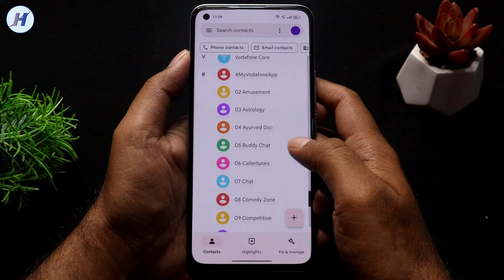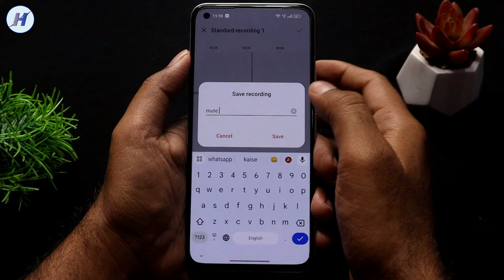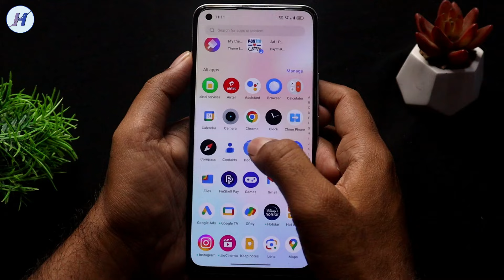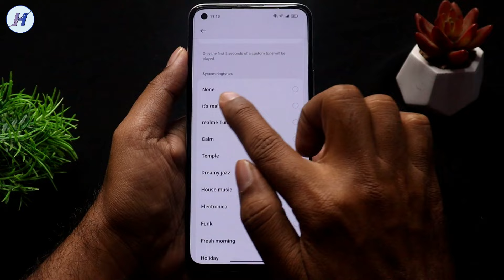Kisi ek number ki call silent kaise kare | Kisi ek number ki incoming call kaise band kare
Hello dosto is video me maine bataya hai sirf ek number ki call silent kaise kare agar ap janna chahte ho ke kisi ek number ki call silent kaise karte hain to ye video pura dekhe mujhe ummid hai apko video pasand ayega.

TOPIC COVER IN THIS VIDEO:

1) Kisi ek number ki call band kaise kare
2) Kisi ek number ki call mute kaise kare
3) Kisi ek number ki call kaise band kare

4) Kisi ek number ki call silent kaise kare
5) Kisi ek number ki incoming call kaise band kare
6) Incoming call silent ringtone

7) Incoming call silent notification
8) Incoming call silent problem
9) How to set silent mode on particular number
10) Ek number ki call silent kaise kare
11) Ek number ki incoming call silent kaise kare